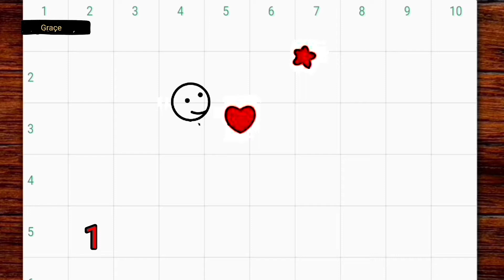Very simple drawing ❤️ ( easy 😊 )